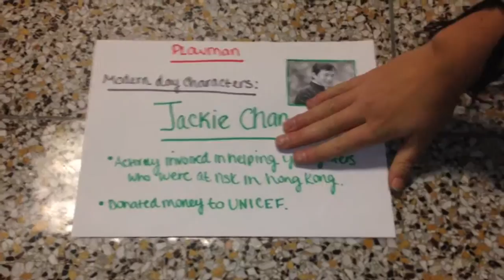The Plowman and The Parson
Ashley mercado, Justin Klem, Jared Cohen, savannah solan